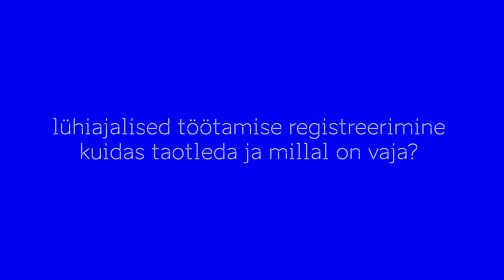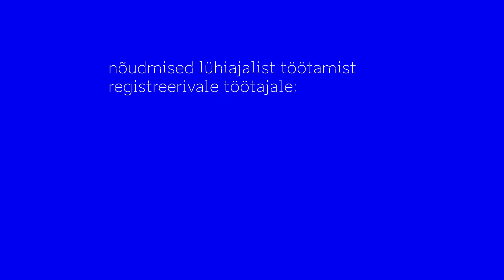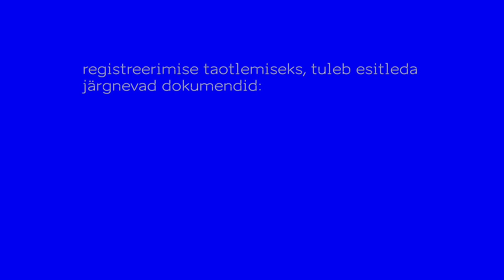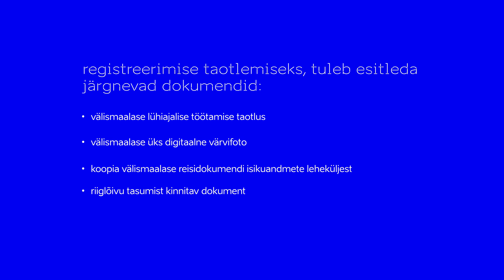37 Lühiajalise Töötamise Registreerimine – mida peab tööandja tegema ja teadma?